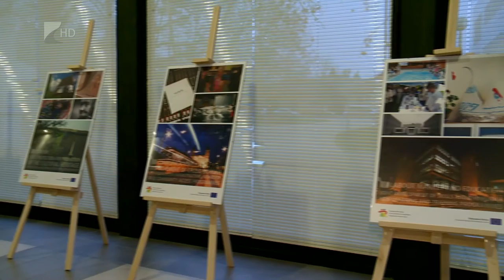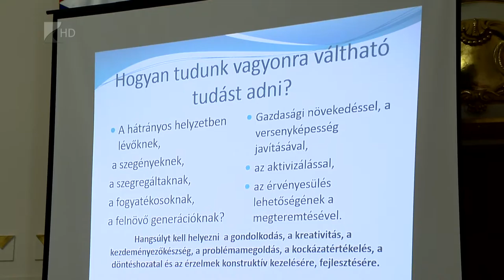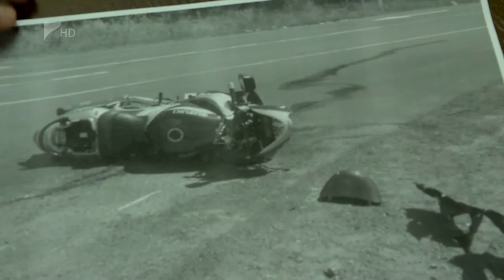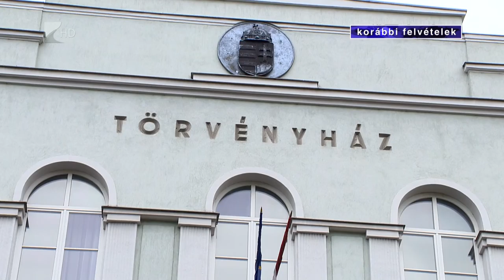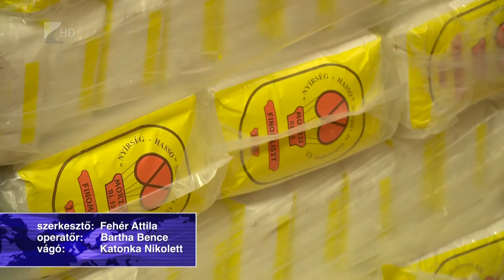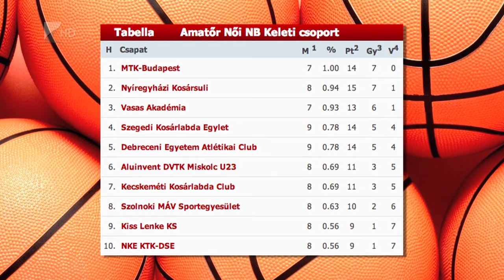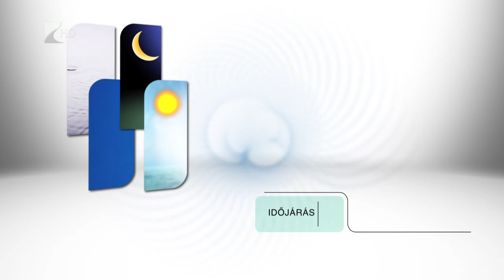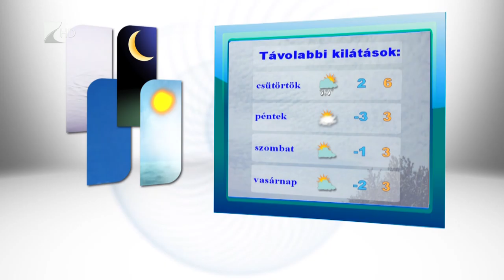Híradó 2015.12.08. - Kölcsey Tv